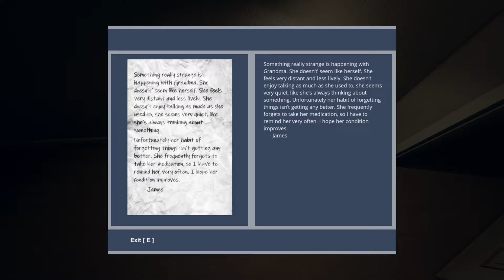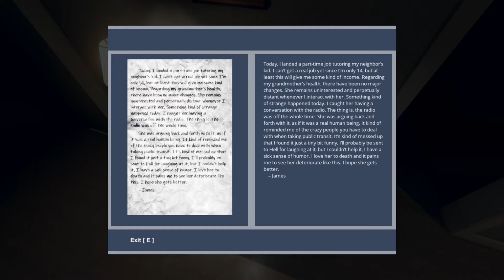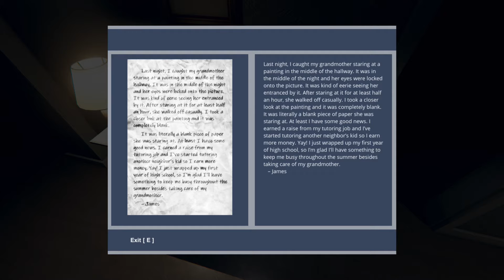STORY IS GETTING JUICY!!(God's Basement) [EP.4]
Whats up guys welcome to the description and today we are playing and trying to finish up God's Basement we are on EP.4 i think? not sure, but i hope you guys enjoy and if you do drop a LIKE and SUBSCRIBE!